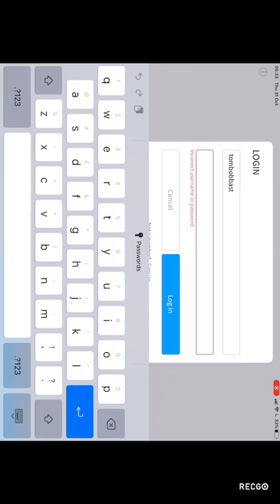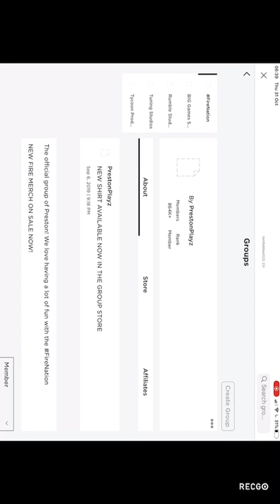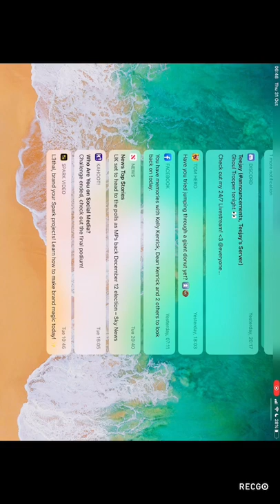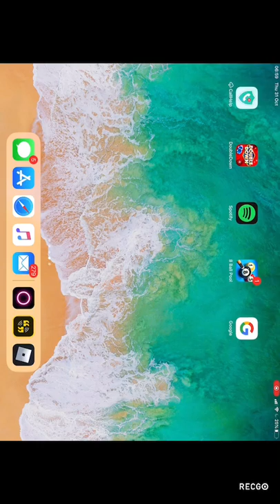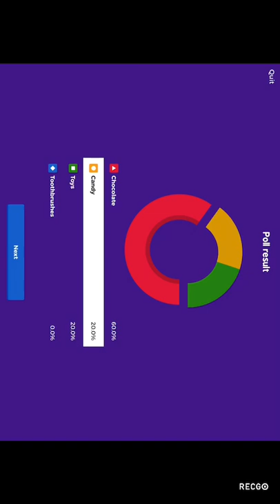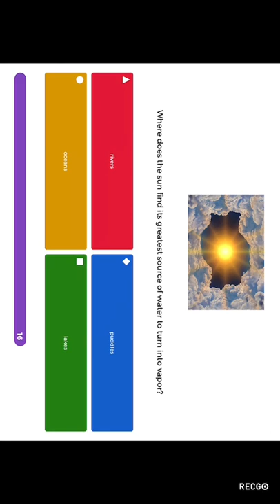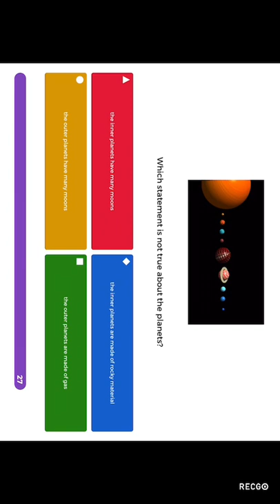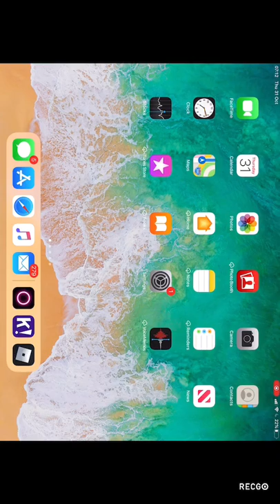Playing Roblox and Kahoot!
btw I’m getting better at editing.